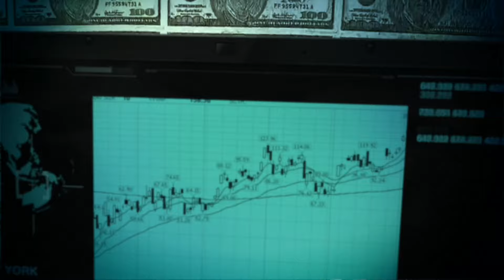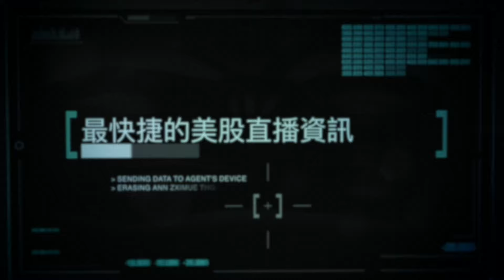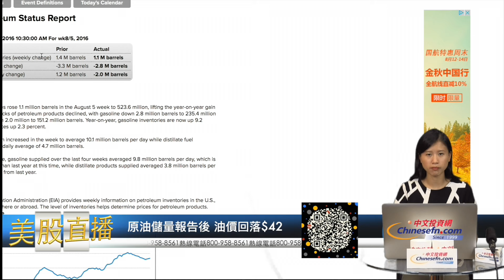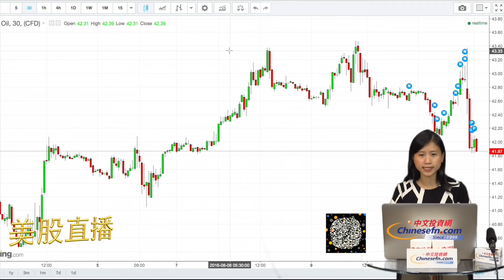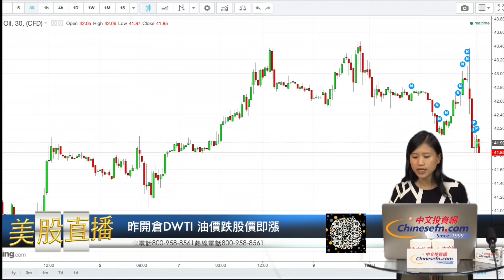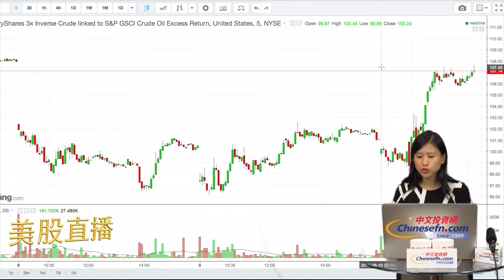『週三美股直播』Judy又有戰果！DWTI一夜賺5%